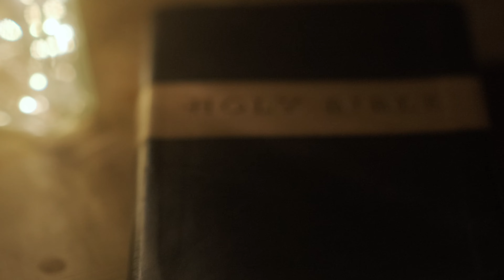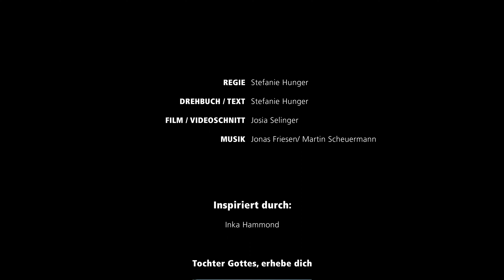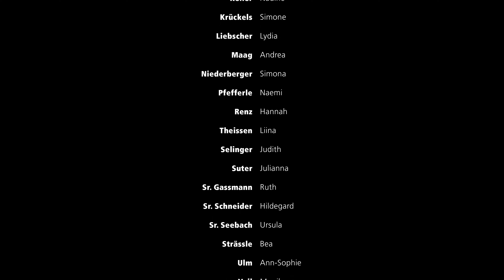Gottes Ebenbild – die Würde der Frau (Videoprojekt von Stefanie Hunger)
Inspiriert durch das Buch «Tochter Gottes, erhebe dich» von Inka Hammond entstand das Video «Gottes Ebenbild – die Würde der Frau». Von Höhen und Tiefen des Lebens gezeichnet auf der Suche nach Identität und Wert. Das Video ist in drei Teile gegliedert, welche sich in Kürze so beschreiben lassen.
- Schmerz: Jeder kennt ihn und dennoch redet man nicht gern darüber. Etwas, dass sich in dein Herz bohrt und dich nicht loslässt. Der Schein wird gewahrt, doch hinter der Fassade sieht es oft anders aus.
 Sinn: Viele Fragen kreisen um den Wert und Sinn des Lebens. Schaff ich das? Bin ich als Frau genug? Warum stellen wir Frauen uns eigentlich selbst in Frage oder lassen uns durch andere in Frage stellen? Zermürbende dunkle Gedanken, die im Licht der Wahrheit ganz anders aussehen und eine entscheidende Wende mit sich bringen.
- Staunen: Darin liegt die Kunst, die Schönheit Gottes in meinem Gegenüber und mir zu erkennen. Keine leichte Aufgabe, aber absolut lohnenswert, dem auf den Grund zu gehen und zu erforschen, wer ich wirklich bin.

Stefanie Hunger lädt dich herzlich auf die Reise deines Lebens ein, die Wege Gottes neu zu bestreiten und in seiner Wahrheit zu wandeln. Beginne, der Stimme Gottes mehr Glauben und Vertrauen zu schenken als deiner eigenen. Er wartet voller Liebe, Gnade, Vergebung und Barmherzigkeit auf dich.

Zeitstempel nach Videoinhalten:
00:00 Schmerz
03:00 Sinn
06:59 Staunen
12:08 Abspann

Regie: Stefanie Hunger
Drehbuch / Text: Stefanie Hunger
Film / Videoschnitt: Josia Selinger
Inspiriert durch: Inka Hammond «Tochter Gottes, erhebe dich!»

Sprecherinnen: Stefanie Hunger, Amelie Görnert, Marie Keller, Hannah Renz, Ann-Sophie Ulm, Sarah Wasef, Debora Wettstein
Mitwirkende Frauen: Beatrice Ammann, Rahel Bidlingmaier, Andrea Felix, Melina Frey, Maryam Fuchs, Daria Füglister, Rebecca Geng, Katharine Gleich, Salome Gleich, Amelie Görnert, Debora Gutmann, Tanja Heiniger, Ruth Hunziker, Marie Keller,  Nadine Keller, Simone Krückels, Lydia Liebscher, Andrea Maag, Simona Niederberger, Naemi Pfefferle, Hannah Renz, Liina Theissen, Judith Selinger, Julianna Suter, Sr. Ruth Gassmann, Sr. Hildegard Schneider, Sr. Ursula Seebach, Bea Strässle, Ann-Sopie Ulm, Monika Veil, Sarah Wasef, Debora Wettstein, Monika Winkler

Das Video wurde im Rahmen des Studienmoduls «Theologie, Musik und Kunst in der Praxis» des Bachelor-Studiengangs Theologie & Musik am Theologischen Seminar St. Chrischona produziert.